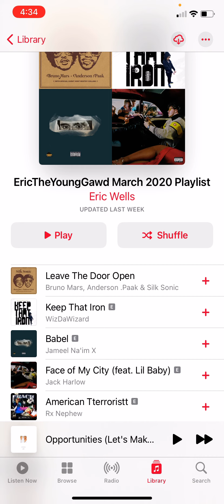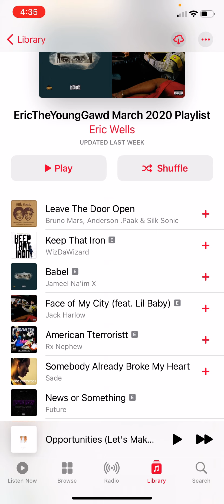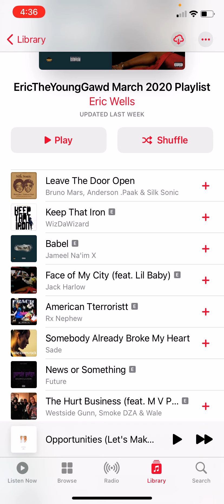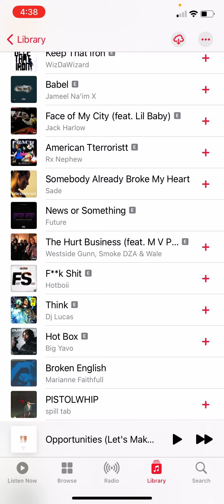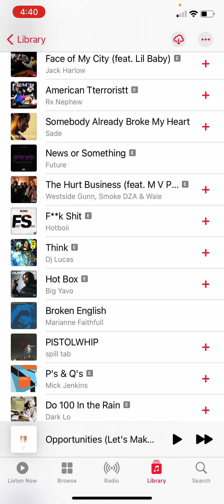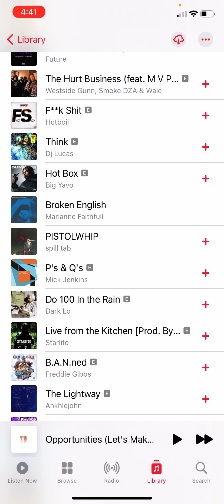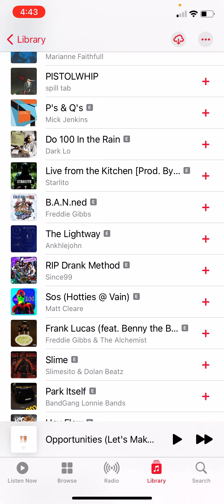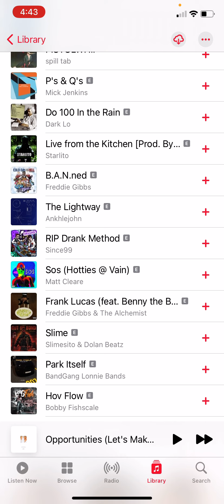My March 2021 Apple Music Playlist